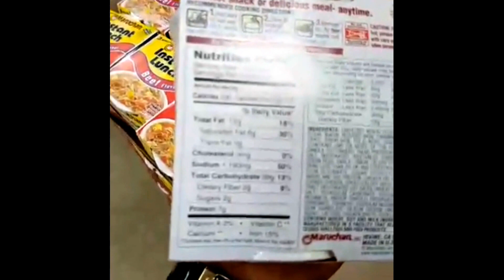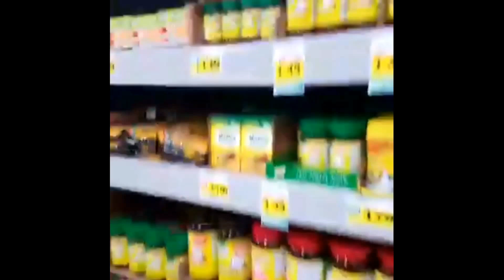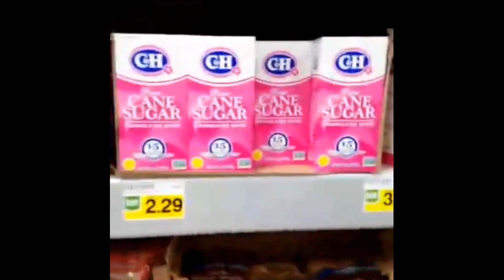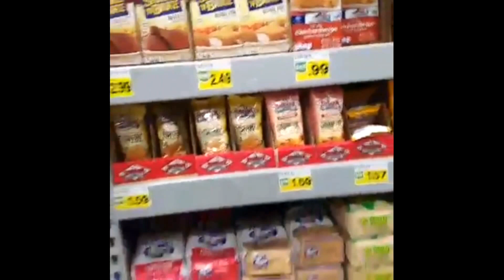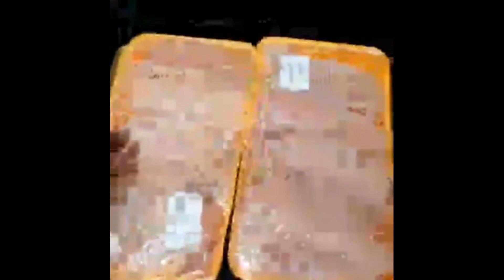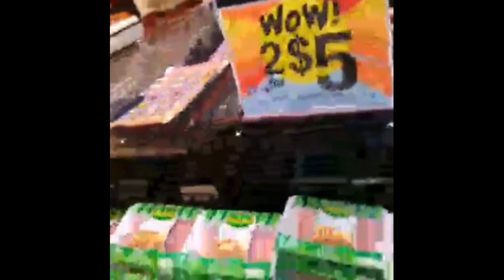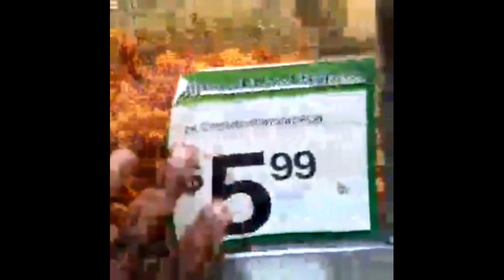Shopping @ Food 4 Less People Think Im Krazy comedy vlog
Having fun @ food 4 Less something different from cars.  I like to have fun to